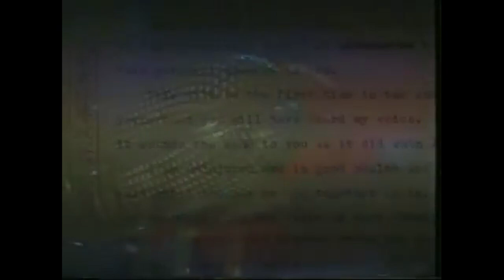Louis Zamperini Survives the Unimaginable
Today's Daily Dose short history film covers the amazing survival story of Louis Zamperini.

Receive 3-minute microlearning films like this one delivered to your inbox daily